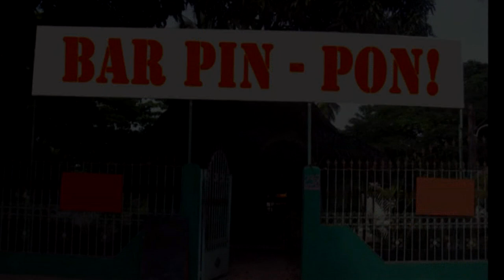REY INN- Enrique Flores " El Bar y Los traguitos"